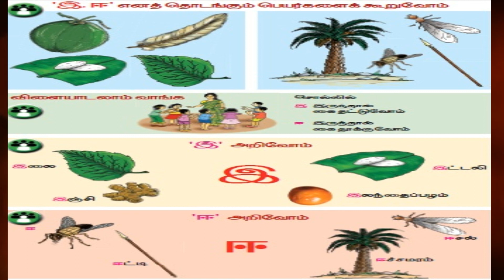CLASS-1_TAMIL_இளநீரும் ஈச்சமரமும்